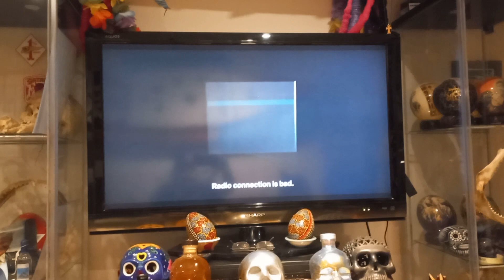Wyatt Buffey - Nov. 21st. 2023 - NetFlix & Homemade 🍕